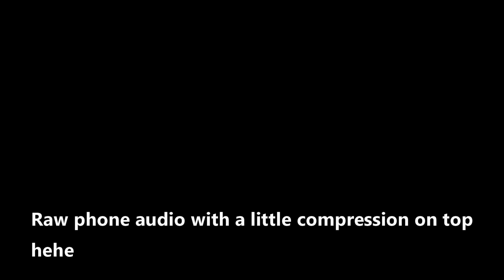FULL NELSON (Fred Durst duet)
I cut out the first half because this half is what counts